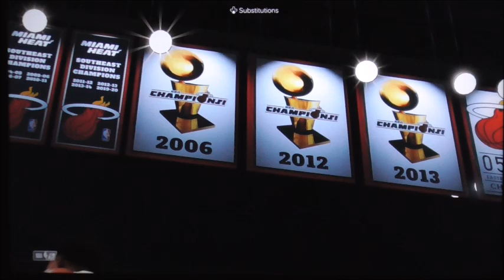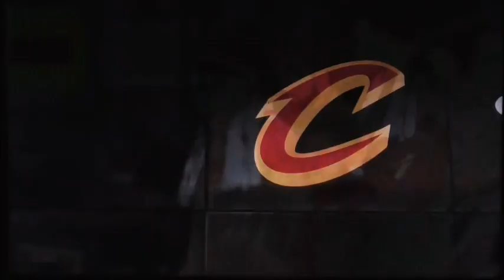NBA2k24 Playoffs Round Two Cavaliers vs Heat Game 3